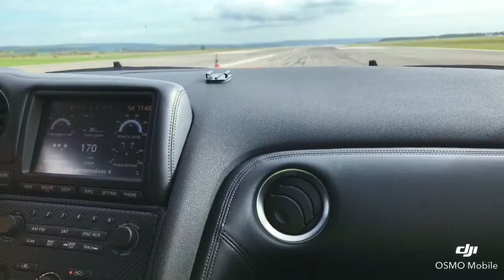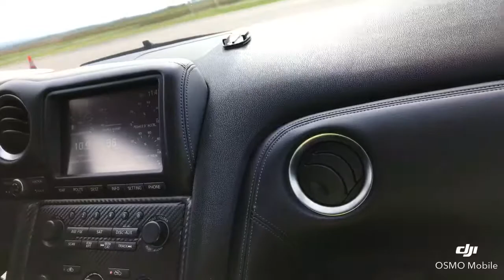0-300onboard nissan GTR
Objectif 300 km/h on Épinal airtrack runaway on bord team OrangeZilla 2009 Nissan GT-R tuned by GL Racing